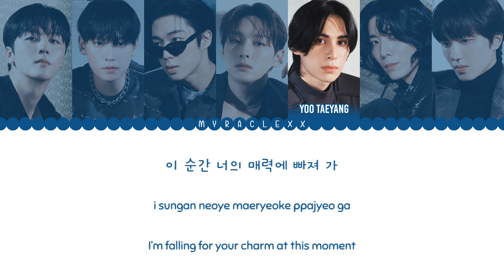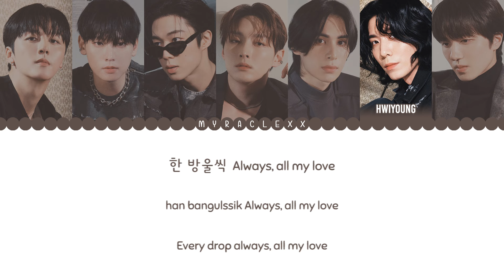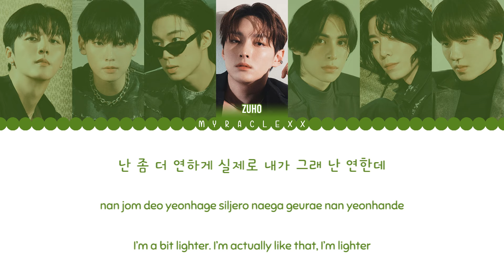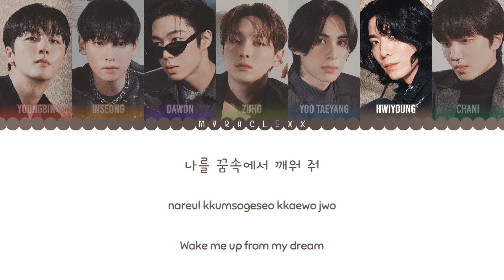SF9 - Morning Coffee Lyrics [Color Coded-Han/Rom/Eng]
SF9 - Morning Coffee Lyrics
Color Coded Lyrics
Hangeul-Romanization-English

Source:
Han: melon
Rom: myraclexx
Eng: myraclexx